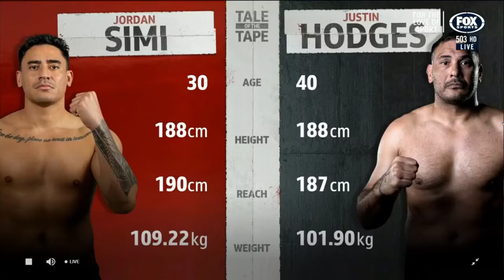Justin Hodges versus Jordan Simi Highlights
Boxing highlights of the Justin Hodges versus Jordan Simi fight